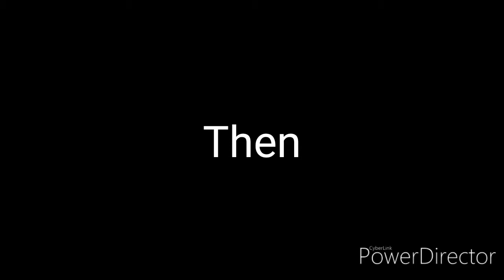Then WGBH Now Mikhail Ebora V3